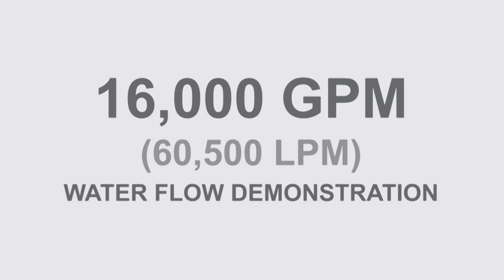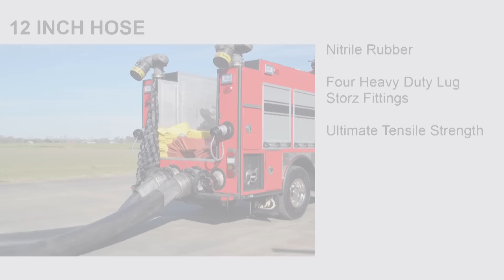16,000 GPM Industrial Firefighting Demonstration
Showcasing the newest in high water flow technology for Industrial Firefighting, this demonstration features the new Ferrara Deluge Monitor Truck, capable of flowing over 16,000 GPM. Using 800 feet of 12" hose, this truck is supplied by two 6,250 GPM mobile pump units and a hydraulic submersible unit that has two 5,000 GPM submersible pumps. and contact us for more info.